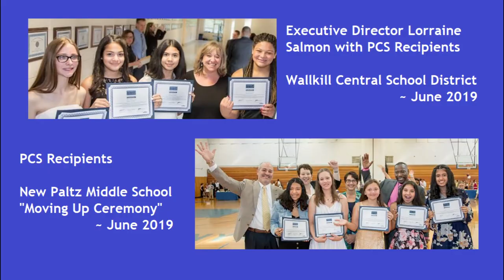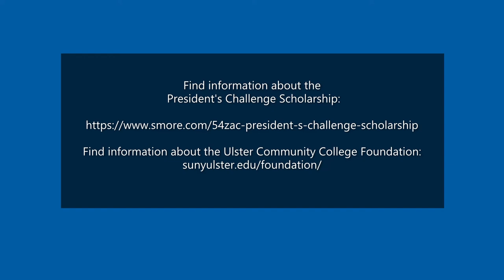Ulster Community College Foundation Changes Students' Lives with President's Challenge Scholarship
Find Myrna Haskell’s virtual interview with Lorraine Salmon, executive director of the Ulster Community College Foundation. One of the foundation’s programs/scholarship funds is the President’s Challenge Scholarship which is awarded to 8th graders who are first-generation college-bound students.

Since 2016, this scholarship program has grown to include students from all nine Ulster County, NY public school districts and has served hundreds of students in need.

“These students are just amazing…everyone is putting his/her best self forward.” ~ Lorraine Salmon